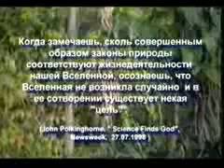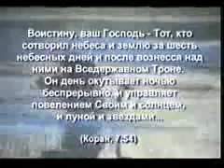Воззвание к разуму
Современная наука доказала, что бесчисленное множество тончайших законов и систем пронизывают всю Вселенную и нет никакой возможности для их случайного возникновения. Но если и Вселенная, и Земля столь тонко спланированы, то существует и Творец, обладающий Безграничной Мудростью и Мощью, создавший этот План...